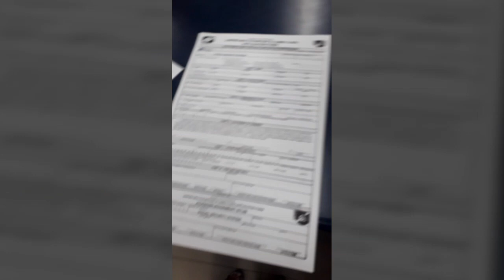@SSS" Paano ba kumuha ng UMID Card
Created by VideoShow: pupunta kayo kung Saan sa inyo  malapit na SSS para hindu na po kayo pabalikbalik sa SSS magdala po kayo ng 2 valid i.D ..Passport, philhealth,  voter's i.D, owwa i.D, postal i.D.at etc.Basta valid po.